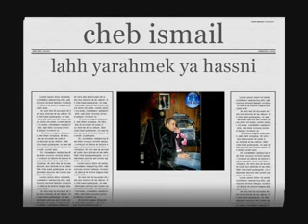Cheb Ismail By ÂmØûñà LàKspúrè.mp4